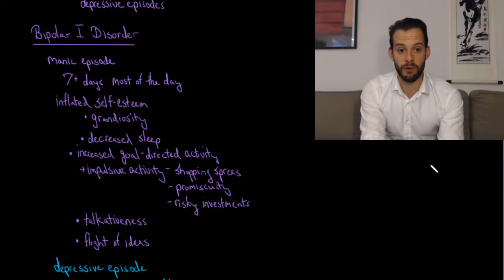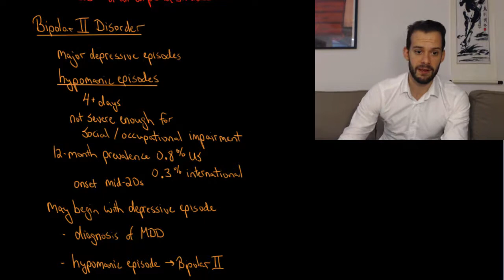Bipolar & Related Disorders (Intro Psych Tutorial #237)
In this video I describe the symptoms and prevalence of several disorders in the DSM-5 category of Bipolar and Related Disorders, formerly in the category of mood disorders. I describe the symptoms and prevalence of Bipolar I, Bipolar II, and Cyclothymic Disorder.

An Unquiet Mind - Kay Redfield Jamison

Please note that the symptoms described in this video are not comprehensive and there are other symptoms involved in diagnosis for each of these disorders.

Need more explanation? Get volume 1 of my Master Introductory Psychology series